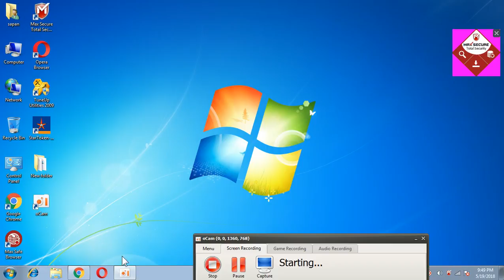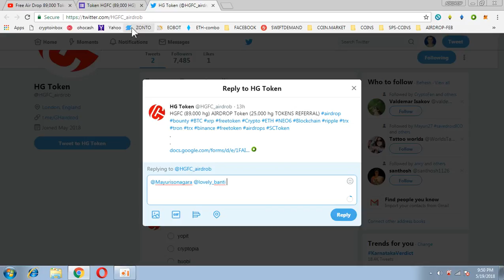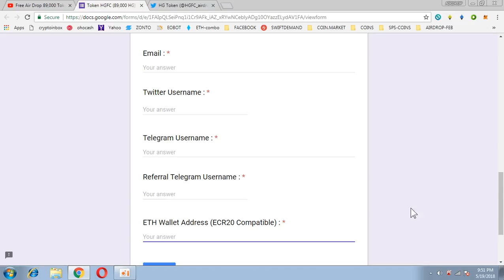89,000 HGFC TOKENS (WORTH 890$) BIG AIRDROP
Refer ID  @sapanmishramca
1) BOOKMARK MY SITE FOR TOKEN UPDATE ABOUT EXCHANGE

     PQlI22dostomA
3) JOIN MY TELEGRAM CHANEL FOR TOKEN EXCHANGE :